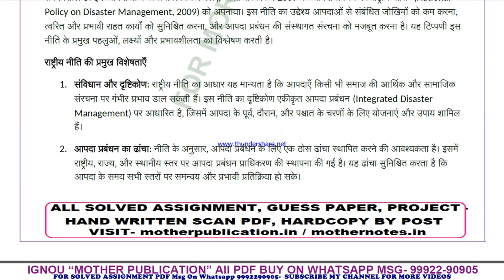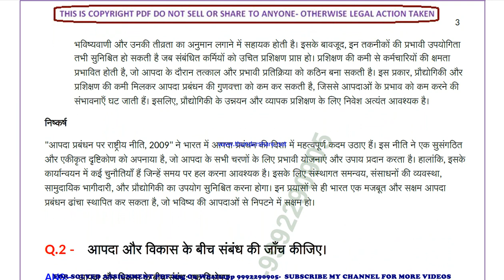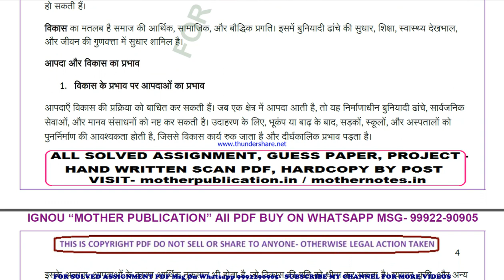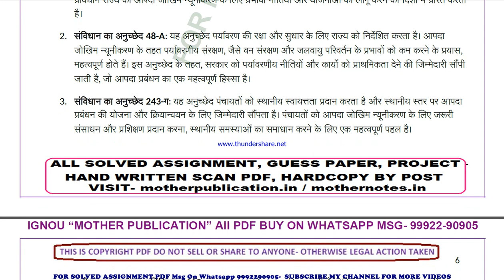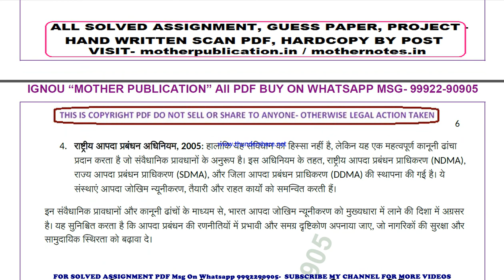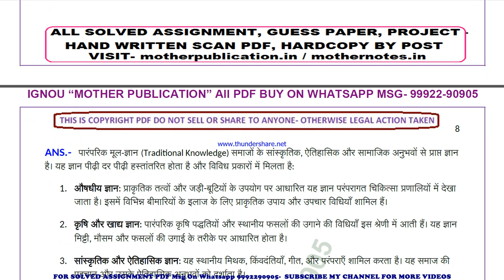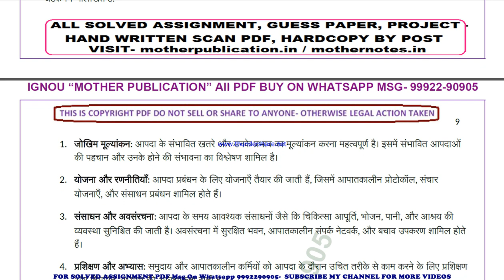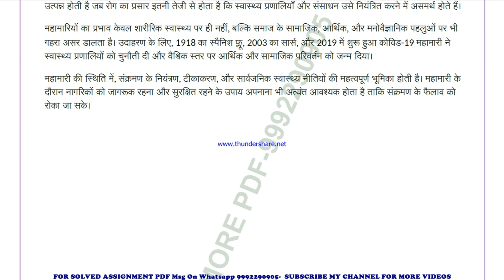bpag 171 solved assignment 2024-25 | bpag 171 solved assignment in hindi 2025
ignou solved assignment bpag 171,
bpag 171 solved assignment in hindi,
 bpag 171 ignou assignment 2024-25,
  bpag 171 solved assignment 2024-25,
 ignou bpag 171 solved assignment free,
  solved assignment ignou 2024-25 bpag 171,
 solved assignment of bpag 171,
 bpag 171 ignou solved assignment kaise download kare,
 ignou solved assignment 2024-25 bpag 171,
ignou bpag 171 solved assignment,
ignou bpag 171 solved assignment 2024-25 in hindi,
ignou bpag 171 solved assignment in hindi,
ignou bpag 171 ignou assignment 2024-25 solved,
ignou bpag 171 solved assignment 2024-25,
ignou ignou bpag 171 solved assignment free,
ignou bpag 171 solved assignment ignou 2024-25,
solved assignment ignou 2024-25 ignou bpag 171,
bpag 171 solved assignment ignou exam preparation ignou exam
bpag 171 exam how to study for ignou,
exam bpag 171 exam preparation preparation for,
gnou exams bpag 171,
 ignou bpag 171 exam preparation,